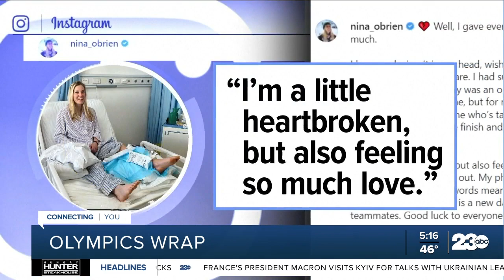Olympics wrap: U.S. figure skater Nathan Chen has record-breaking performance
Three-time world champion Nathan Chen for the U.S. turned in a masterful performance in the men's individual short program.